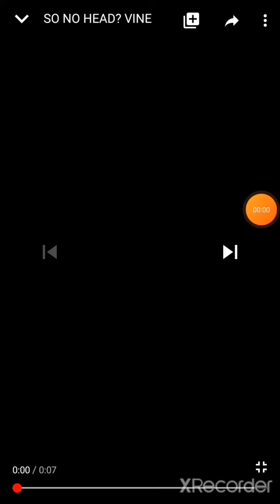Noodle Manson as vines (official complation)